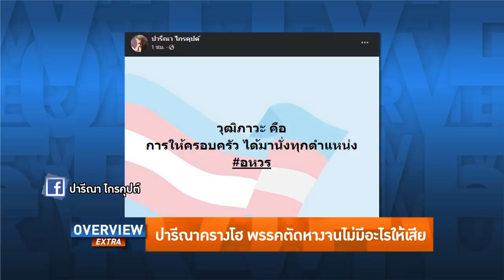Overview-ปารีณาหมดสภาพ ด่าขาใหญ่ไอ้-'าทำอนาคตดับ เละจนไม่เหลืออะไรให้เสีย เสียศูนย์จุดจบคงไปไทยภักดี